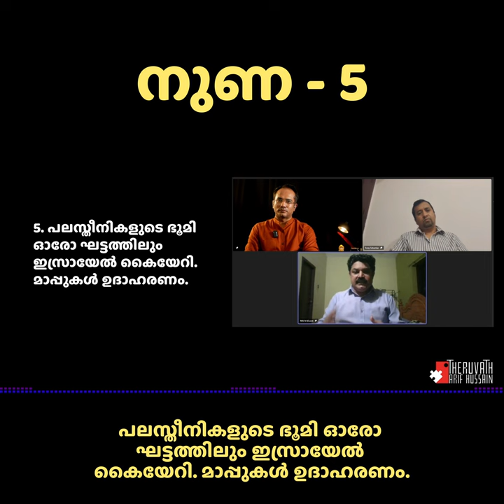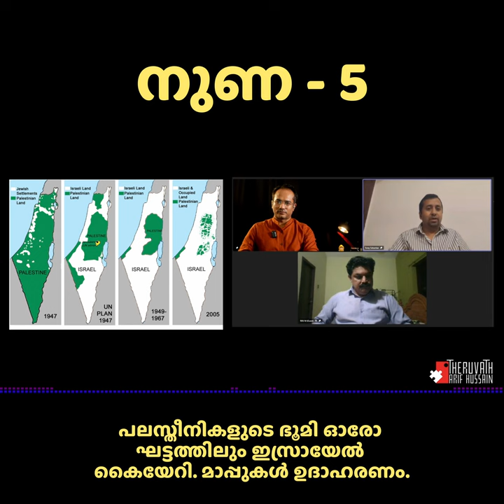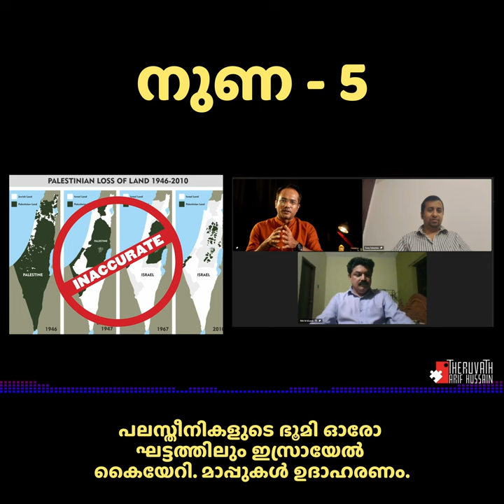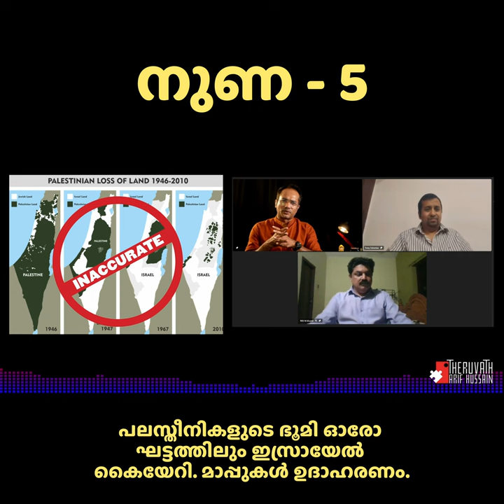നുണ-5,6: ജൂതന്‍മ്മാര്‍ ഭൂമി വിലകൊടുത്തുവാങ്ങിയെന്ന വാദം തെറ്റാണ്. | Riju | Tomy | Arif